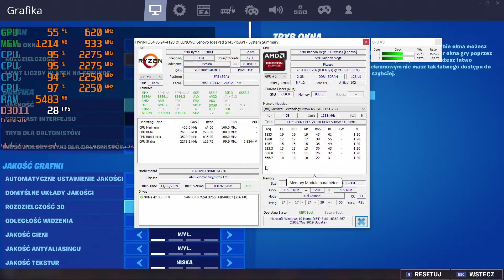Ryzen 3 3200U + Vega 3 FORTNITE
Device: Lenovo Ideapad S145-15API
CPU: AMD APU Ryzen 3 3200u
GPU: AMD Radeon Vega 3
RAM: 2x4 GB DDR4 2400 MHz CL11
HDD: Samsung 256 GB SSD NVME
OS: Windows 10 64bit
Driver: Adrenalin 20.4.2
Settings: 50% 1920x1080 , Lowest
FPS: AVG=33 / 1% LOW=11 / 0.1 % LOW=5
Recording device: Avermedia Live Gamer HD on second PC